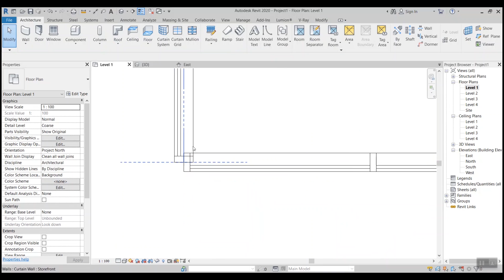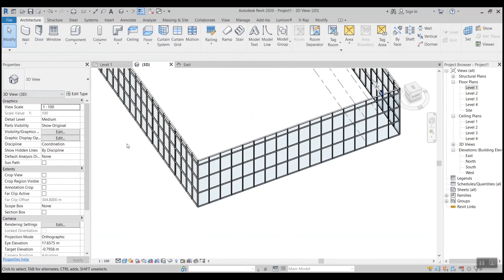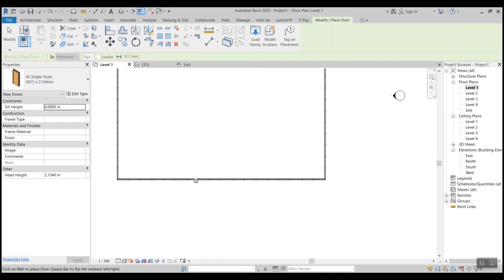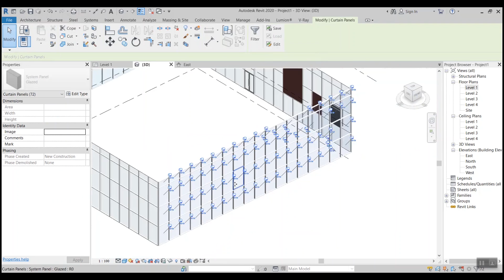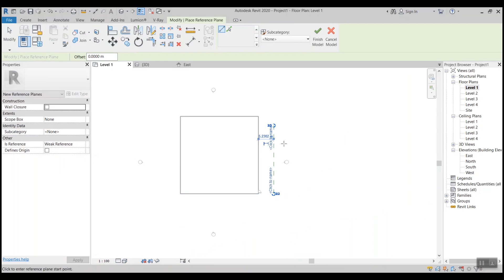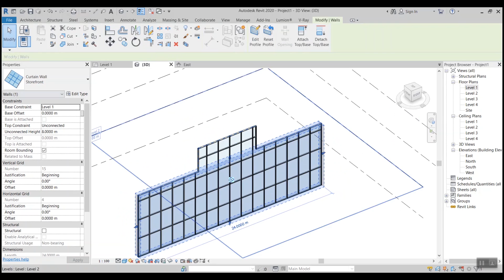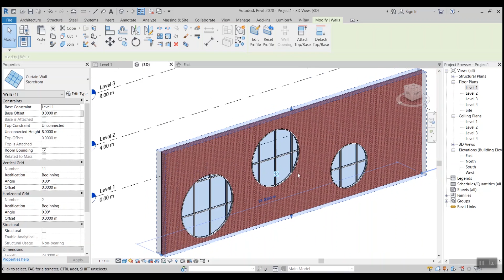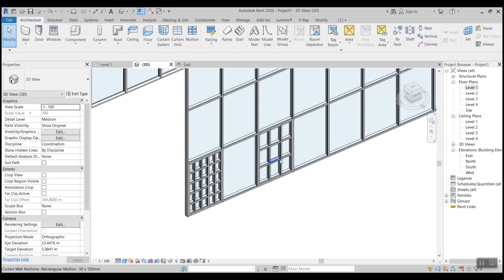Revit Tutorial by Arshia Abdolkarimi . Curtain Wall 2 . آموزش رويت